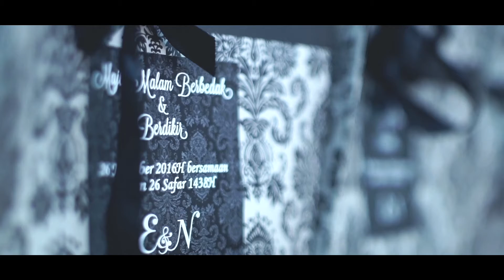ewananie I majlisberbadak